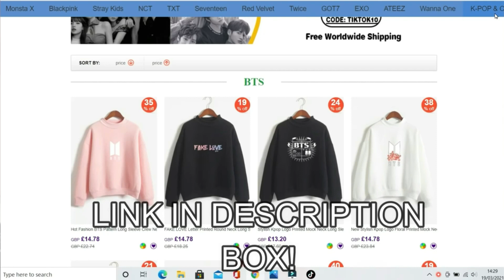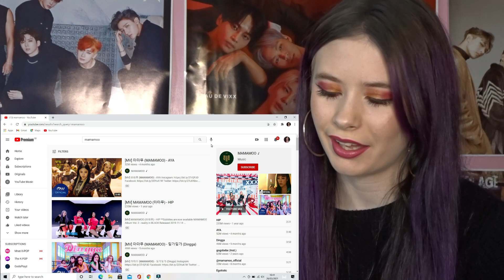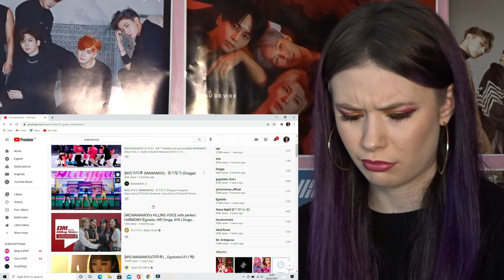MAMAMOO FIRST REACTION (AYA, HIP, DINGGA)/WHY THEY SO GOOD!!/MAMAMOO REACTION/ 마마무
Hey guys this is my FIRST reaction to MAMAMOO!!